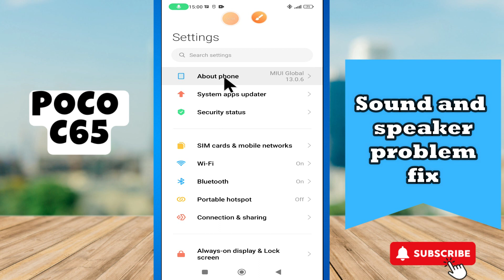Sound and speaker problem fix POCO C65 || Sound settings